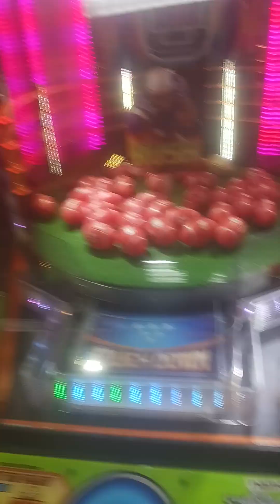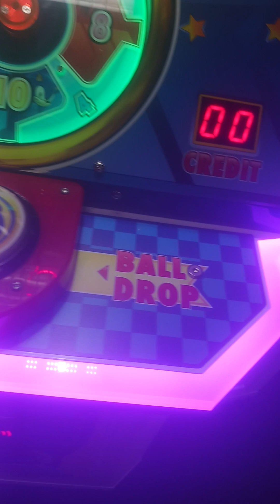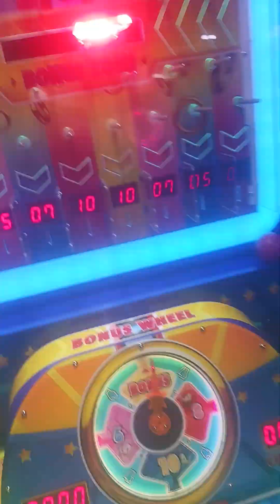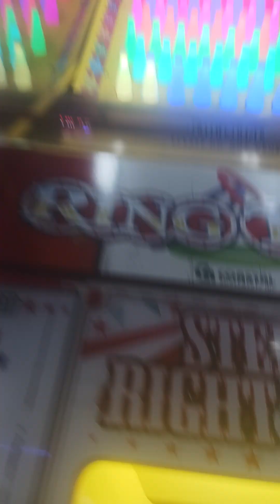yodely guy goes to chuck e cheese season 7 episode 9 part 2